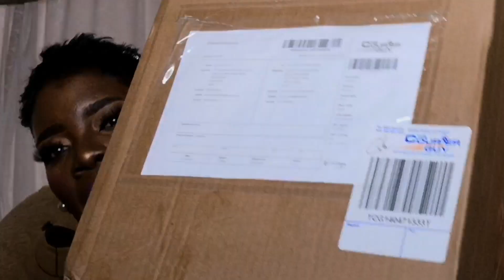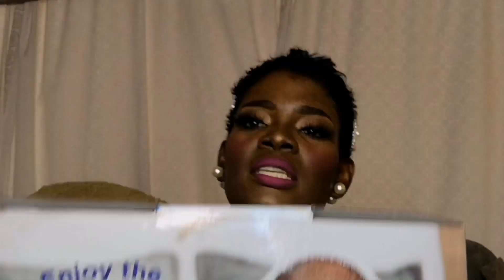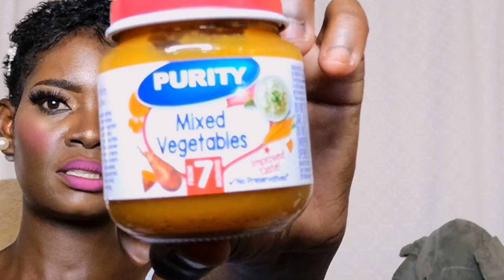HOW TO| WORK WITH BRANDS| SUCH AS BEAUTY BULLETIN| UNBOXING A PACKAGE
Hey fam. I hope you are all great. Let's talk about how you can work with brands as a small influencer. Check this video out if you are interested to know how you can go about it. Let's unbox the package I got from a brand. Enjoy❤️